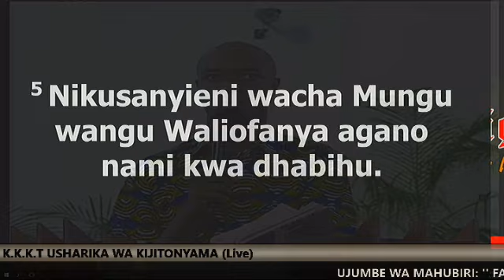Mwl.Goodluck Mushi '' FAIDA YA KUWA NA AGANO NA MUNGU '' MORNING GLORY 19/01/2018